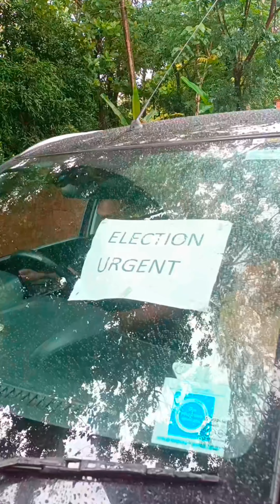സ്കൂൾ ലീഡർ തെരഞ്ഞെടുപ്പ് 2023 - 24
ജനാധിപത്യ പ്രക്രിയയുടെ എല്ലാ അന്തസത്തയും ഉൾകൊണ്ടു കൊണ്ട് വോട്ടിംഗ് മെഷീൻ ഉപയോഗിച്ച് നടത്തിയ
School leader election 2023-34